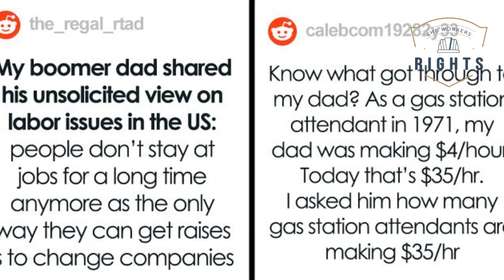Boomer Dad reason of the mark in his explanation of why there are labor problems in America.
One child of a boomer turned to Reddit to convey their father's perspective on the labor shortage and to make a difference, all of the younger generation agreed with the boomer. He gave a thorough explanation of how America's economic situation deteriorated in 1963, shifting money from the workers' to the owners' hands.  His perspective pleasantly surprised Reddit, who lavished him with admiration. I went on his link anticipating being irritated because I could see it was a boomer opinion. Your father has a remarkably sharp intellect.  Many boomers who chimed in on the topic claimed that they had received an unfair rap and that many of them supported the younger generation. Another noted that enlightened boomers are among the group of people.